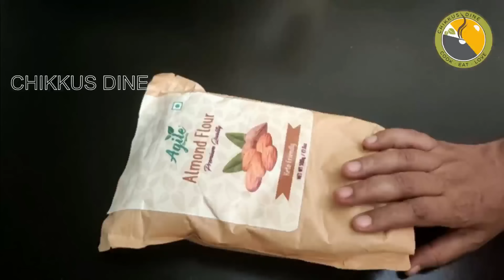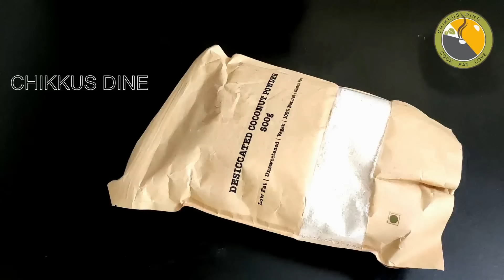Perfect RAFFAELLO CAKE😋| NO OVEN| NO BEATER| rafaello cake| raffaello cake malayalam| Ep#264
INGREDIENTS
1 Cup = 200 ml
Amul Fresh cream - 250 ml
All-pupose flour - 3/4 Cup
Sunflower oil - 1/2 Cup(100 ml)
Milk - 2 to 3 Tbsp.

Sugar - 1/2 Cup (100 gm)

White compound - 100 gm
Whipping cream - 2 Cup (400 ml)
Grated coconut - 4 Tbsp.

Super red colour
Yellow colour
For caramel decoration, Sugar - 1/2 Cup
Ice Cubes

amazon link
Glass Jar
Philips Beater
Wolblix Hand Mixer
Whipping powder
Kitchen weighing scale
Cocoa Dark Compound
Turn Table
Metal Turn Table
Chefmaster Gel Colour
Cake Nozzle
Whisk Combo
Palette knife
Metal Scraper
Plastic scraper
Desiccated coconut
Almond flour